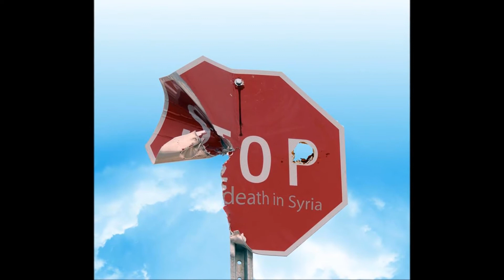TAMMAM AZZAM Depicts War Torn Syria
Syrian artist-in-exile Tammam Azzam, whose romantic yet uncompromising body of work forces us to see the crumbling devastation and despair of today’s world. Born in 1980 in Damascus, he is presently one of Syria's rising young artists. He graduated from the Faculty of Fine Arts in Damascus focusing in oil painting, and also obtained a Fine Arts Certificate in 2001 from Darat al Funun’s Al Kharif Academy. After joining the Shabab Ayyam Young Artists Program in 2008, he has been featured in several significant events including the group show, ‘Stories from the Levant’, Scope Art Fair, Basel, in 2009, and Art Miami 2010, and has held solo exhibitions at Ayyam Gallery, Damascus in 2010 and Dubai in 2011 and 2012. He now lives and works in Dubai, UAE.

Upon losing his studio in Damascus and needing new ways to express himself and his sadness with the events that were unfolding in his homeland of Syria, Azzam began working with digital art. In his solo exhibition held in November 2012 in Ayyam Gallery Dubai, digital artworks representing each location where the Syrian Uprising took place were overlaid with the text, ‘In the revolution’, followed by the name of the area that witnessed the revolution. Other examples of his work took the form of fractured and wounded maps of his country, stop signs covered with bullet holes, bleeding apples, fallen chess pawns and puzzle pieces, and symbols of peace reconfigured into targets, all symbolizing the violence the Syrians are facing.  Displaced Syrians feel a deep connection and sadness with the events unfolding in their country. As each day brings word of another friend or family member perishing, they feel silenced and immobile, unable to take any action, to cause any change or provide assistance. Tammam's work presents an overall sentiment of longing, echoing a distant past which no longer exists amidst the present turmoil. It is his way of reaching out, of sounding his pain and protest and extending a political commentary on the upheavals in his homeland that have led to the Syrian Uprising and the subsequent destruction and violence.

Witty, smart and certainly a major part of today's world when everything gets played digitally or via social media, Tammam Azzam has used his artistic abilities to reflect on the worsening situation in Syria. He has also cleverly referenced street art, recognizing both of these mediums as powerful, difficult to suppress, direct tools for protest. In early 2013, Azzam made headlines world wide when one of his works, 'Freedom Graffiti' went viral on social media. He enlisted one of the most iconic kisses in art – Gustav Klimt’s 'The Kiss' - to protest his country's suffering, superimposing this image of love over the walls of a war-torn building in Damascus. The work was from his ‘Syrian Museum’ series in which he placed images taken from Western Art History by such masters as da Vinci, Matisse, Goya, Gaugin, Van Gogh, Dali and Warhol. paralleling some of the greatest achievements of humanity with the destruction of Syria’s cultural heritage.

The canvases of Tammam Azzam are experiments in the application of various media. Unusual components such a rope, clothes pins and other found objects are employed to create depth, texture and space, achieving a striking balance between the ordinary objects the artist portrays and the grand terrain that he evokes. For Azzam, such a methodology facilitates the creation of an artwork as a “hybrid form,” one that is capable of borrowing and multiplying as it evolves.